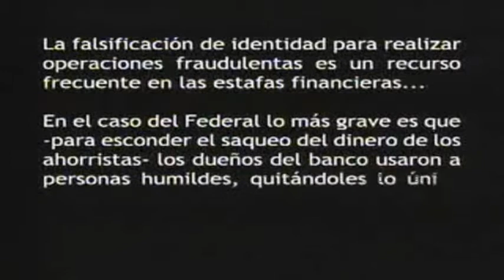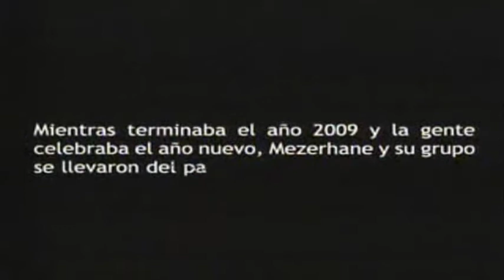La historia de un 'apoderado' del Econoinvest: Ángel Gil